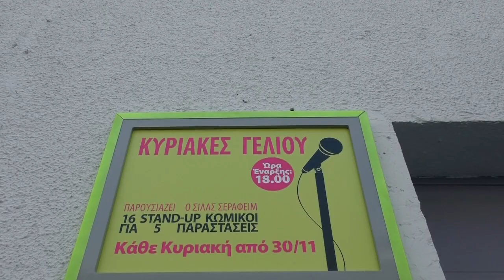ΣΤΟ ΜΥΑΛΟ ΤΟΥ ΣΙΛΑ - 541 - Νίκος Ρωμανός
ΟΧΙ ΑΠΟ ΑΝΘΡΩΠΙΑ ΑΛΛΑ ΕΣΤΩ ΑΠΟ ΠΟΛΙΤΙΚΗ ΣΚΟΠΙΜΟΤΗΤΑ, ΔΕΝ ΚΑΤΑΛΑΒΑΙΝΟΥΝ ΟΤΙ Ο ΡΩΜΑΝΟΣ ΔΕΝ ΠΡΕΠΕΙ ΝΑ ΠΕΘΑΝΕΙ ΣΤΑ ΧΕΡΙΑ ΤΟΥΣ?